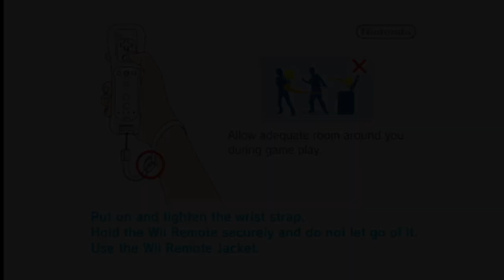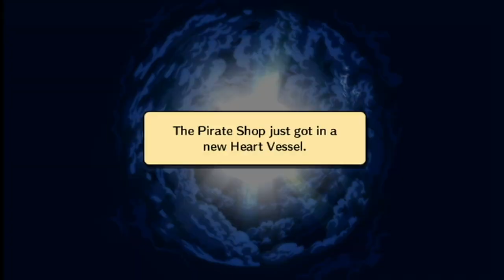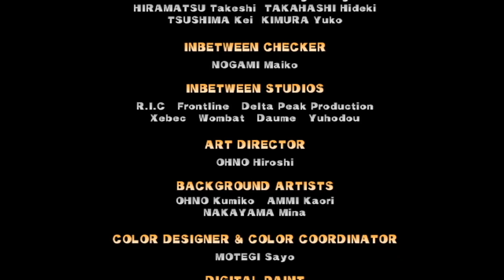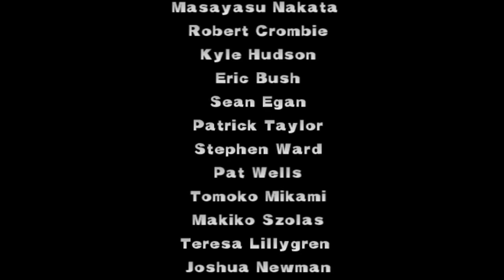Wario Land: Shake It! - Any% Speed Run World Record - 1:22:04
Speedrun of Wario Land: Shake It! in 1:22:04 RTA, done on the digital eshop version on the Nintendo Wii-U (lol). WR as of this upload.

Goal was a 1:21:xx, but with all the practice to prep for my AGDQ run, and the time just getting tighter and tighter, I've gotten burned out on this category and really want to move on. So this will suffice for now. It's a decent run all things considered - the worst part was mount bighill, where I stopped shaking every big bag slightly too earlier, costing ~4-5 seconds in that level alone. I grinded this out for a bit longer, but couldn't really get anything going that could beat this - I underestimated how good this run's area 1 and 4 and bosses were despite the sloppy area 5. I'll come back at some point.

Timestamps:
0:00​ Start
4:49 Aboard the Sweet Stuff
7:54 Stonecarving City
9:28 Whoopsy Desert
12:01 Foulwater Falls
14:47 Run-Down Pyramid
18:31 Rollanratl
21:04 Just Plains
22:59 Wavy Waters
27:24 Mt. Lava Lava
30:15 Savannah Valley
33:40 Hot Roderick
36:20 Wreck Train
39:07 Stonetooth Cave
41:42 Its-all Mine
44:45 Glittertown
48:01 Chortlebot
50:17 Mount Bighill
52:19 Creep Blue Sea
57:31 Slipshod Slopes
1:00:07 Bad Manor
1:02:30 Large Fry
1:05:03 Ropey Jungle
1:07:16 Windbreak Bay
1:11:48 Airytale Castle
1:14:13 Soggybog River
1:16:50 Bloomsday Blowout
1:20:00 Shake King